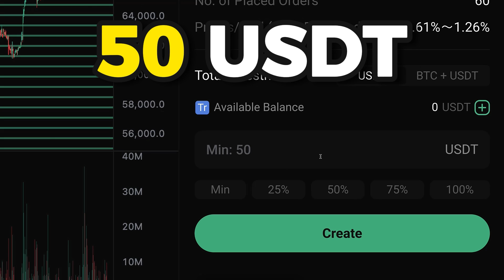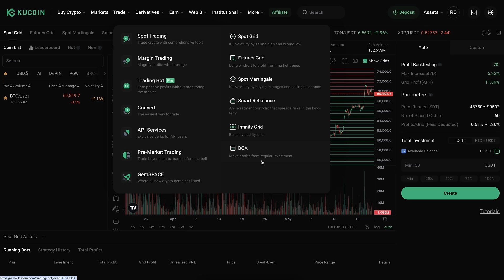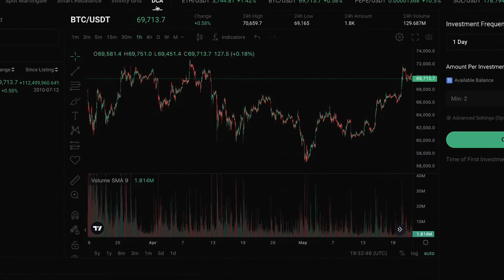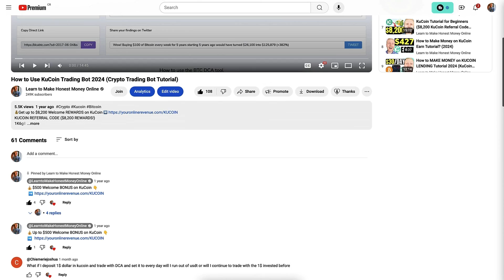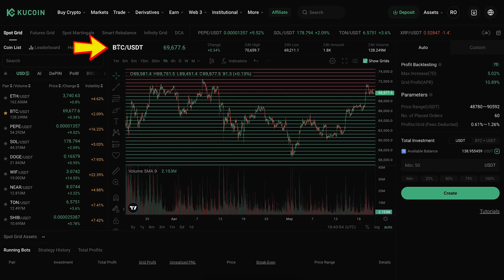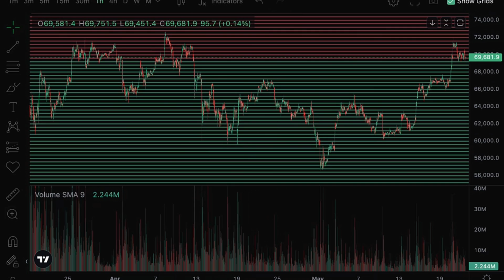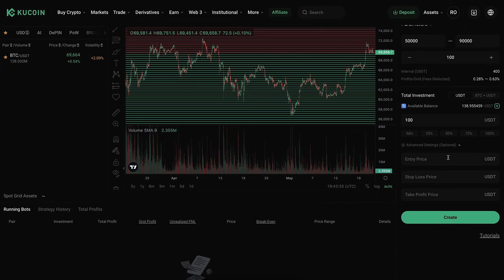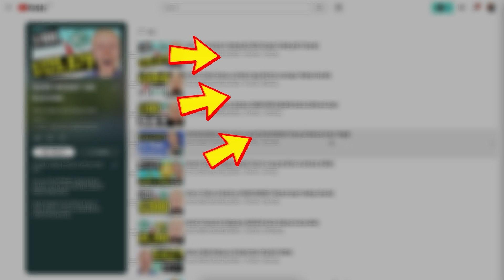How to Use KuCoin Trading Bot (KuCoin SPOT GRID Trading Bot Review)